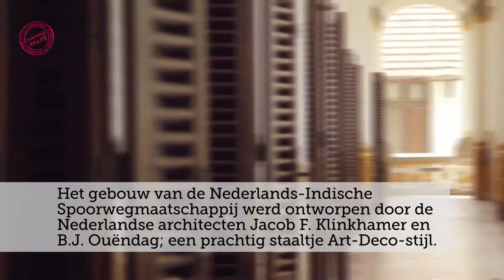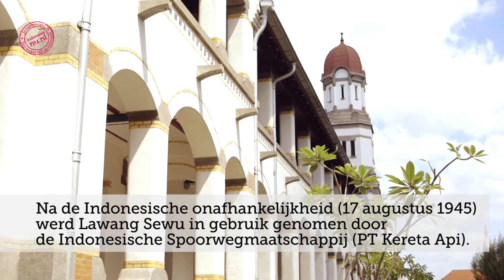Tour: Lawang Sewu Semarang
Ofschoon Lawang Sewu in het Javaans '1000 deuren' betekent, heeft het gebouw geen 1000 deuren. Het gebouw wordt zo genoemd vanwege de vele deuren en hoge, brede ramen.

Dutch heritage, old buildings, in Semarang, Central Java, Indonesia.